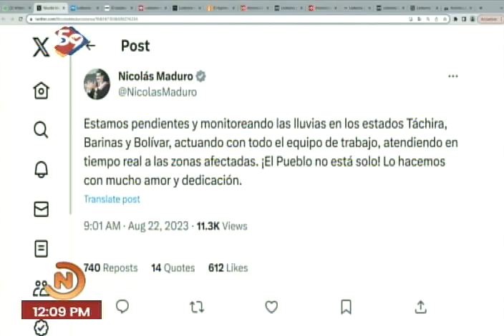Entrevistas a José Vásquez (Guárico) y Jorge Arreaza (Barinas) por situacion por las lluvias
Entrevistas telefónicas realizadas por Venezolana de Televisión este 22 de agosto de 2023 al mediodía, sobre la situación tras las lluvias en los estados Guárico y Barinas.

USDT o Bitcoin (BEP20): 0xef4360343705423a24119205eeb1de2a10fd23f4

USDT (TRC20): TQJB86JZjF5Kt1C7f322aax4iyD6x65UcV

Petros: PFfDUW3cj1WD7cUPYg9MK2EtgG5nUgVzuc